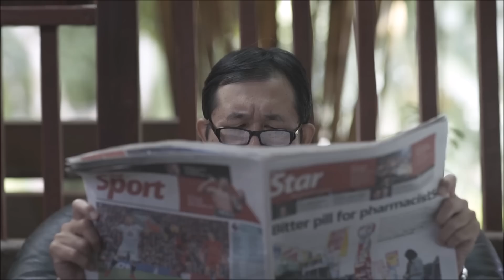Japlo Lukewarm Water Mixer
Ever wonder how to attain the perfect temperature for your baby? Look no further!